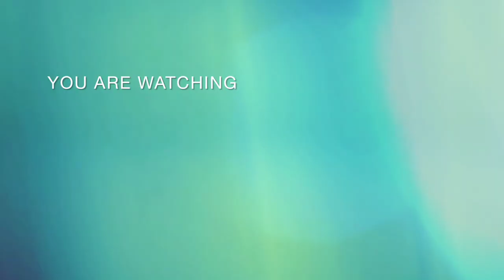2022-02-07長榮B-TYPE台灣造船2881TEU長本EVER BASIS (長榮碼頭116-S2出港) 航線Japan-Philippines-Indonesia Service(JPI)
服務海洋聯盟Ocean Alliance Service
※甲級船員(本國)19 甲級船員(外國)4

申請出港2022/02/07 16:16內港離開2022/02/07 16:38核准出港2022/02/07 16:50通過港口2022/02/07 17:00領港下船2022/02/07 17:01
ATD: 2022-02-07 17:06 LT (UTC +8) KAOHSIUNG , TAIWAN
ETA: 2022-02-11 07:30 LT (UTC +7) SURABAYA , INDONESIA
Draught (Reported/Max): 10 m
航次: 0969-037A-0969-037B / 0977-038A-0977-038B / 0984-039A-0984-039B
航線Line: Japan-Philippines-Indonesia Service(JPI) 日本-韓國地區-菲律賓-馬來西亞地區-印尼-中國地區服務
停靠港:東京TOKYO-橫濱YOKOHAMA-清水SHIMIZU-名古屋NAGOYA-神戶KOBE-蔚山ULSAN
-台北TAIPEI-台中TAICHUNG-高雄KAOHSIUNG-泗水SURABAYA-雅加達JAKARTA-丹戎柏勒巴斯TANJUNG PELEPAS-巴西古當PASIR GUDANG-高雄KAOHSIUNG-香港HONG KONG-蛇口SHEKOU
-雅加達JAKARTA-三寶瓏SEMARANG-泗水SURABAYA-高雄KAOHSIUNG-台北TAIPEI-東京TOKYO
-橫濱YOKOHAMA-清水SHIMIZU-名古屋NAGOYA-神戶KOBE-蔚山ULSAN

IMO 9786968
Callsign BKLG
Flag (Registration) TAIWAN
Port of Registry KEELUNG
Gross Tonnage33266
Deadweight (t)37301
Length (m)211.9
Beam (m)32.8
Capacity(Teu) 2881
Built (year) 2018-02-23命名長本EVER BASIS 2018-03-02交付
Builder CSBC Corporation, Taiwan
Owner EVERGREEN MARINE CORPORATION (TAIWAN) LTD.

※臺港派1艘拖輪協助出港作業:TIPM NO15402

出港預報時間港代理:111/02/08 12:00 長榮國際公司
職檢派檢時間/審核申請引水時間/審核111/02/07 12:00/YY  111/02/07  14:30/Y
聯檢出發時間聯檢結束時間:111/02/07
引水人出發時間引水人上船時間:111/02/07  15:40
港代理引水人:應鎮邦
拖船出發時間帶解纜出發時間:111/02/07  16:10 / 111/02/07  15:40
經過信號台時間111/02/07 17:00